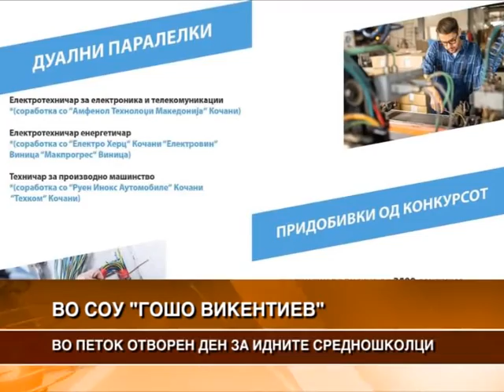ВО СОУ „ГОШО ВИКЕНТИЕВ“ ВО ПЕТОК ОТВОРЕН ДЕН ЗА ИДНИТЕ СРЕДНОШКОЛЦИ